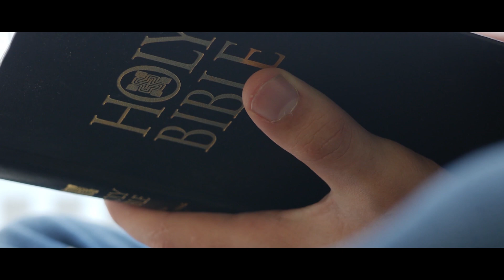Former ID Proponent: "I Lost My Faith in Intelligent Design"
Dennis Venema, PhD, University of British Columbia recalls his days as a proponent of Intelligent Design and why he "lost his faith" in it. This is an excerpt of a longer interview to be released shortly.

Adam and the Genome: Reading Scripture After Genetic Science by Dennis R. Venema and Scot McKnight

The Language of God: A Scientist Presents Evidence for Belief by Francis Collins

Origins: Christian Perspectives on Creation, Evolution, and Intelligent Design by Deb and Loren Haarsma